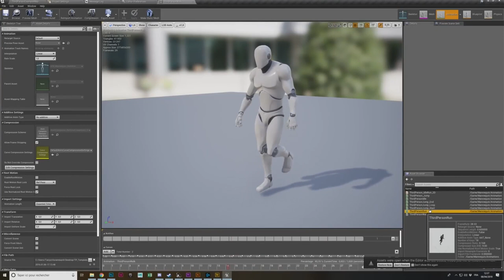Children of Morta - le Rogue-lite en famille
Bonne année 2021 (même si elle est déjà vite partie en couille on dirait) ! En tout cas pour commencer, je vous propose un petit test tranquille sur un jeu que j'ai bien kiffé pendant les fêtes, et que je vous conseille sans hésiter.

Petite précision néanmoins : j'ai appris post tournage que lors de la sortie du jeu, l'Iran avait considéré le jeu comme ayant du contenu "blasphématoire", et avait assigné Dead Mage en justice. Même si Dead Mage est basé au Texas, beaucoup des devs sont des expats iraniens, et ça n'avait visiblement pas plus du tout au gouvernement iranien. Au final c'est le distributeur local qui a été mis en cause, mais ça montre bien que le jeu vidéo n'est pas aussi libre qu'on le pense, et pas de la même manière partout.
J'en parle ici, car je n'ai pas trop sû où le rajouter lors du montage dans la vidéo, et que je pense c'était important de le mentionner.

# Infos utiles #